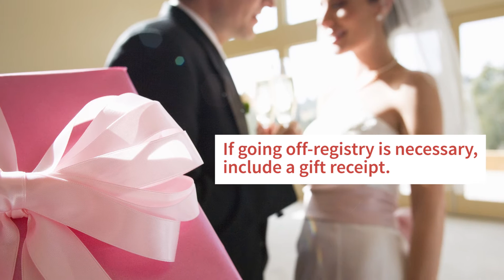Southern Wedding Etiquette You Need To Know | Southern Living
Southerners know that RSVPs are mandatory and skipping out early is a terrible insult to the bride and groom. We carry ourselves with grace and class – even when there's an open bar and some great music. And, of course, the most important rule of a Southern wedding is that the guests should always participate. Here are the rules of wedding etiquette that every party-goer needs to know.